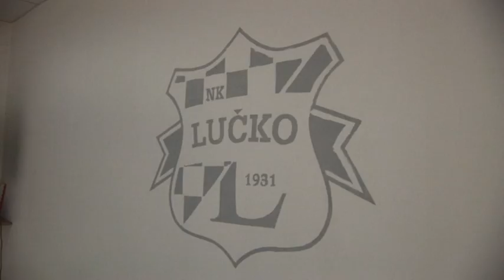FAVBET 2.HNL: NK LUČKO